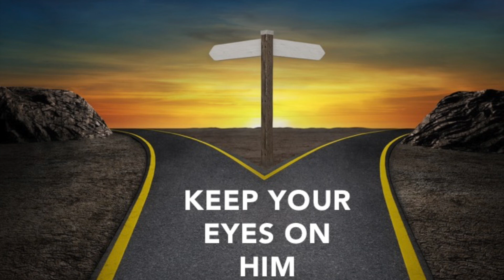The Choices of Followship 9/5/21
Pastor Chris Driggs of Bolivia Baptist Church explores the choices made to be a disciple of Jesus.